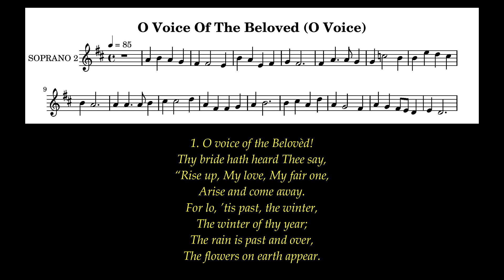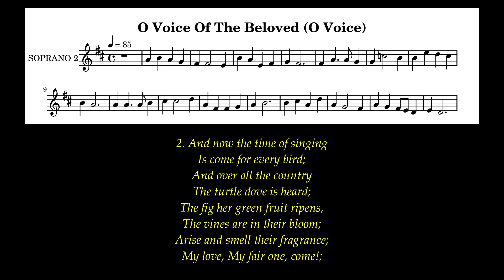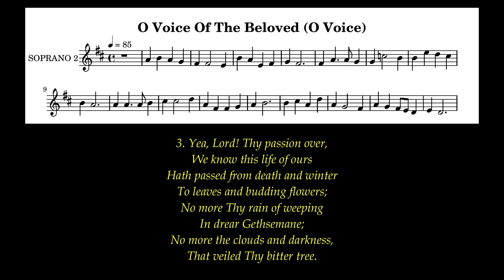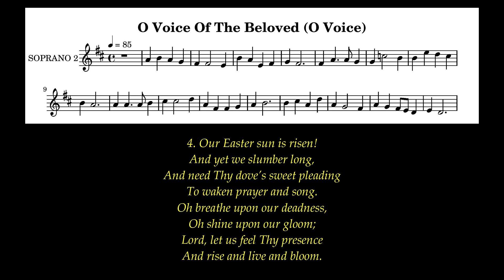O Voice Of The Beloved Lyrics (O Voice) # Easter Hymns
Tune: O Voice (Joseph Barnby (1889))